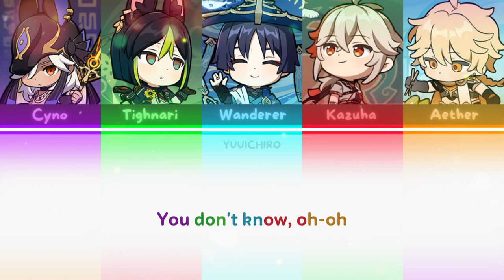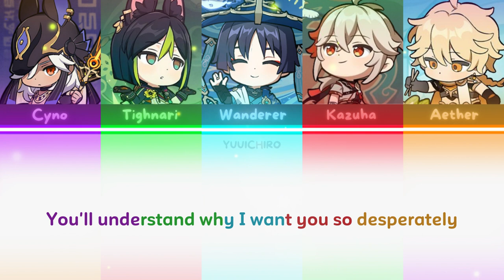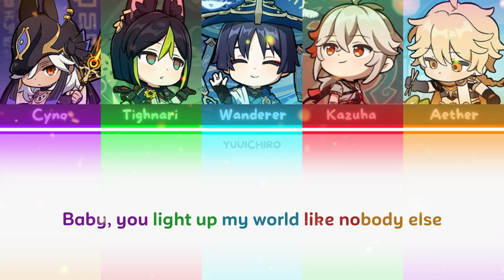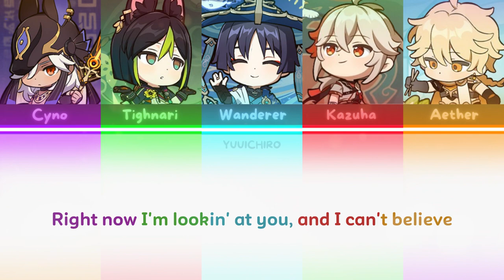What Makes You Beautiful || Color Coded Lyrics || Genshin Boys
_________________________________________________________________________How would the Sumeru and Wanderer partners and traveler sing What Makes You Beautiful by One Direction
VIDEO:  Aether (Traveler), Cyno, Tighnari, Kaedehara Kazuha, Wanderer
(GENSHIN IMPACT)
- HOYOVERSE

Lyrics

You don't know you're beautiful, oh, oh-oh
Na-na-na, na-na-na
Na-na-na, na-na-na, na, na, na
Na-na-na, na-na-na

GENSHIN STICKERS by Hoyoverse